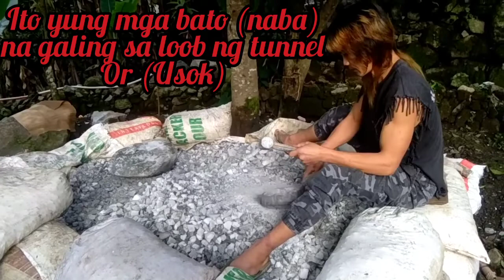GINTO NG MGA MINERO |MGA PROSESO BAGO MAGING GINTO| MINING WORK IS VERY HARD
Hi Guise!
Papakita ko lng ang mga proseso ng mga minero bago maging ginto at pera, ung pinaghihirap nilang kinuhang mga bato sa hukay o tunnel is not easy as you think..

PAANO MAGTIMBANG NG GINTO | GINTO NG MINERO OR RAW GOLD

Hope u guise like it! 🙏

And thank u for watching!

God bless! ♥️